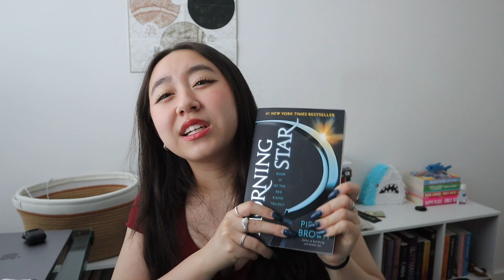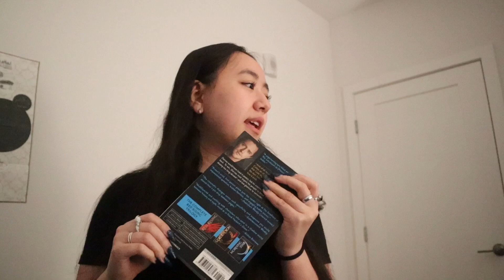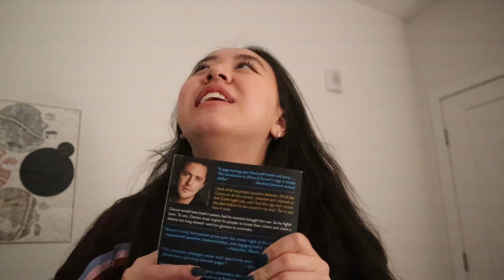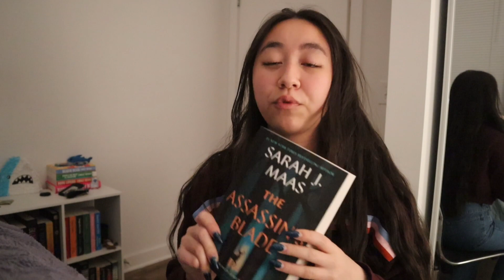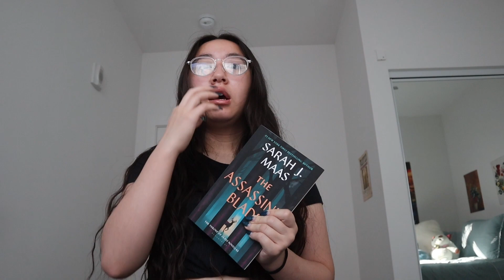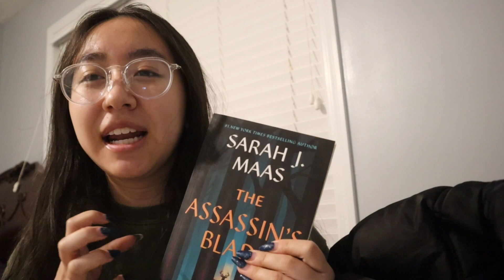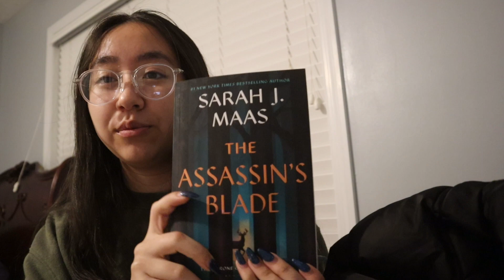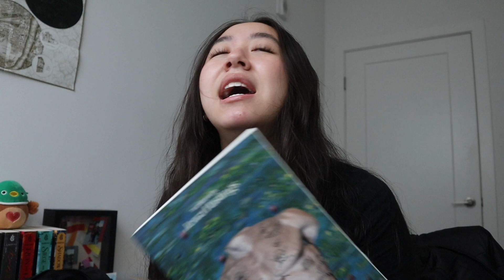reading booktubers 5 star reads🌟📖🪼| sara carrolli, destiny sidwell,& haley pham's favorite books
Reading booktubers 5 star reads! The booktubers I chose for this video are some of my favorite booktubers, Haley Pham, Sara Carrolli, and Destiny Sidwell. Keep watching to find out my thoughts on them! I love you all and comment which booktubers favorite books I should read next 💕